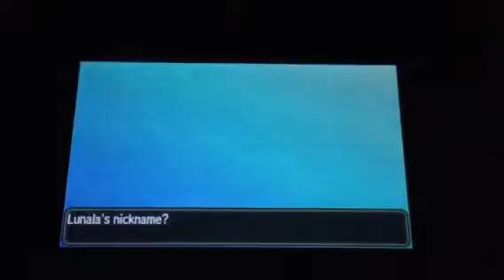Pokémon Moon: Capturing Lunala!